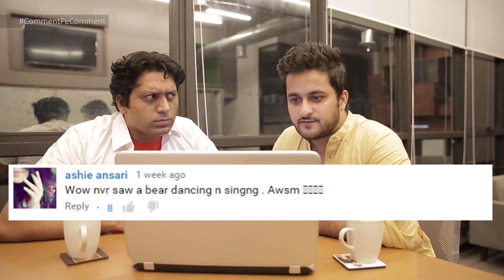FilterCopy | Comment Pe Comment - Babagiri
Watch and share this hilarious video where we analyze funny, crazy, and weird comments on online videos. smile emoticon
In this episode, we read comments from videos on two very special babas, one of them being Gurmeet Ram Rahim Singh 'Insaan'.

Hosts - Kartik Krishnan, Veer Ranwant Singh
Director - Aakash Bojwani
VFX and Packaging - Ashwin Gurbuxani